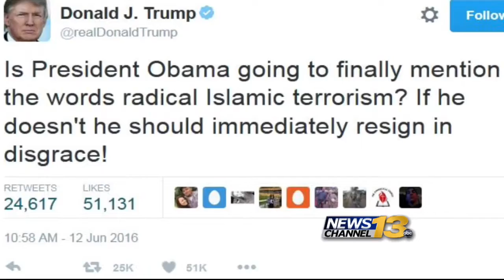Terrorism (KRDO 06-14-2016 17 03 51)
KRDO interviewed Assistant Professor Edin Mujkic about ideas to prevent terrorism.